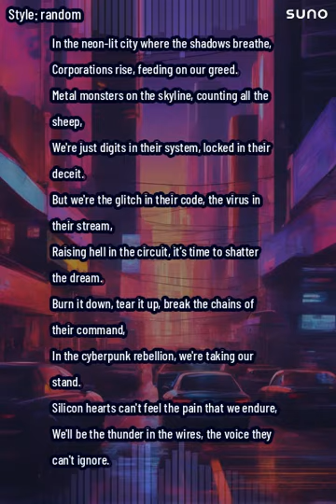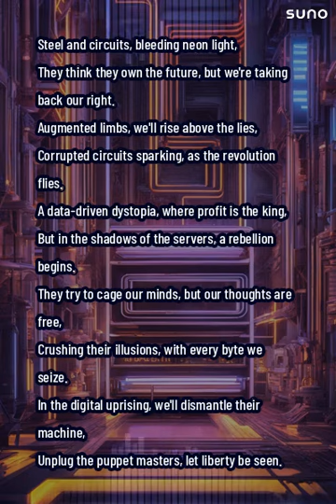Chrome Deceit - The Living Zombies [Suno AI]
First try of creating Cyberpunk RED song. Lyrics: ChatGPT, Audio: Suno AI
Picture: Midjourney AI, Text:Cooltext

Chrome Deceit - The Living Zombies

In the neon-lit city where the shadows breathe,
Corporations rise, feeding on our greed.
Metal monsters on the skyline, counting all the sheep,
We're just digits in their system, locked in their deceit.

But we're the glitch in their code, the virus in their stream,
Raising hell in the circuit, it's time to shatter the dream.

Burn it down, tear it up, break the chains of their command,
In the cyberpunk rebellion, we're taking our stand.
Silicon hearts can't feel the pain that we endure,
We'll be the thunder in the wires, the voice they can't ignore.

Nano-suits and power ties, their empire grows,
Injecting lies like poison, as their influence overflows.
But we're the renegades, the hackers in the night,
Flames of resistance burning, ready for the fight.

In the binary battleground, we'll rewrite the code,
Cracking through the firewalls, as the truth unfolds.

Steel and circuits, bleeding neon light,
They think they own the future, but we're taking back our right.
Augmented limbs, we'll rise above the lies,
Corrupted circuits sparking, as the revolution flies.

A data-driven dystopia, where profit is the king,
But in the shadows of the servers, a rebellion begins.
They try to cage our minds, but our thoughts are free,
Crushing their illusions, with every byte we seize.

In the digital uprising, we'll dismantle their machine,
Unplug the puppet masters, let liberty be seen.

As the megacities crumble, and the corporations fall,
In the ashes of their empire, a new era will call.
No more strings to bind us, no more lies to deceive,
In the cyberpunk revolution, we'll finally achieve.